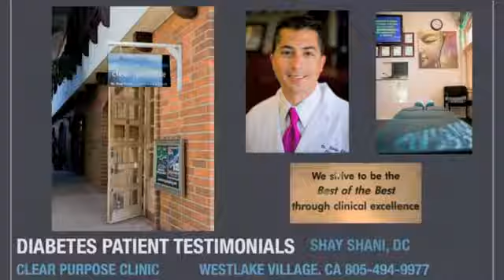Completely off Insulin and lost 40 pounds!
Larry was taking insulin, and could not control his diabetes or lower his blood sugar below 160.  After asking his doctor for more insulin, his doctor said he could give it to him, but asked him if he had considered the damage he was doing to his body.  After seeing Dr. Shani, he was completely off insulin within 60 days, his blood sugar is now below 120, and as he says, his energy level is "off the hook".

If your blood sugar levels are too high, and you want to lower your type 2 diabetes medications and complications, call Shani Clinic at or Visit our